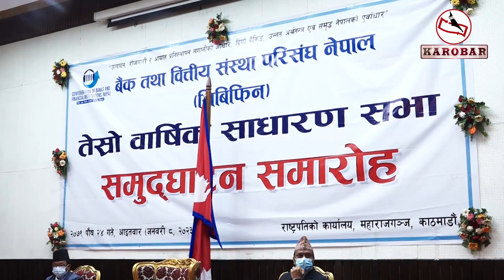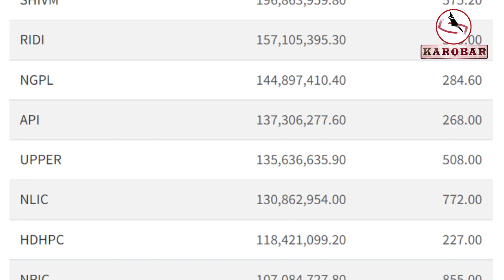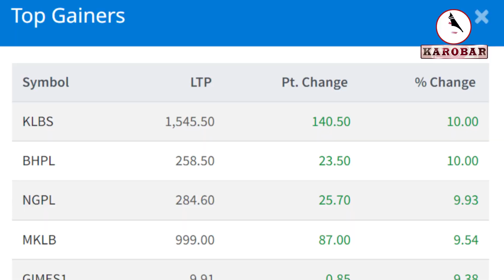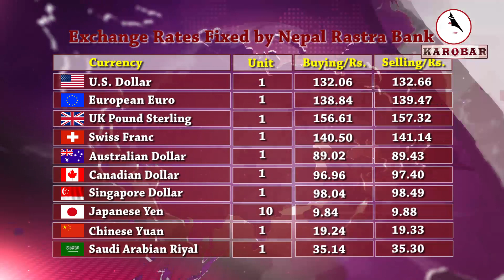KAROBAR NEWS 2023 01 08 विश्व अर्थतन्त्रमा आएको मन्दिको बाछिटा नेपालमा समेत देखियो !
गुल्मीको रेसुङ्गा विमानस्थलमा पहिलो पटक पुग्यो तारा एयरको विमान

सेयर लगानीकर्तामा थप उत्साह, सुनचाँदी थप महँगीयो

KAROBAR NEWS || आज २०७९ पुस २४ गतेको कारोबार आर्थिक समाचार || Karobar Daily || Today Business News || 08 January 2023

१. उद्यमशीलताको विकासका लागि व्यवहारिक योजनाहरु लागू गर्नेपर्नेमा राष्ट्रपतिको जोड ।
२. नेपालको अर्थतन्त्रमा पनि मन्दीको संकेत देखिएको गभर्नरको भनाई, नाफा घट्दै गइरहेको बैंकर्स्को दुखेसो ।
३. गुल्मीको रेसुङ्गा विमानस्थलमा पहिलो पटक गरीएको परीक्षण उडान सफल ।
४. स्थापनाको १६ वर्ष मै ग्लोबल आइएमई मुलुककै ठूलो वाणिज्य बैंक बन्न सफल, बिओकसँगको मर्जरपछि कुल चुक्ता पुँजी ३६ अर्ब, सोमबारबाट एकीकृत कारोबार सुरू ।
५. सेयर बजारमा उकालो लाग्ने क्रमको निरन्तरता, परिसूचक साढे २० अंकमाथिले उक्लिदा करिब साढे ५ अर्बको कारोबार ।
६. स्थानिय बजारमा सुनचाँदी थप महँगीयो, सुनको तोला कै १ लाख ३ हजार ३ सय पुग्यो ।
७. दक्षिण एशीयाली क्षेत्रीय सहयोग संगठन (सार्क) लाई सक्रिय बनाउनका लागि प्रयत्नहरु जारी रहेको परराष्ट्र मन्त्रालयको भनाई ।